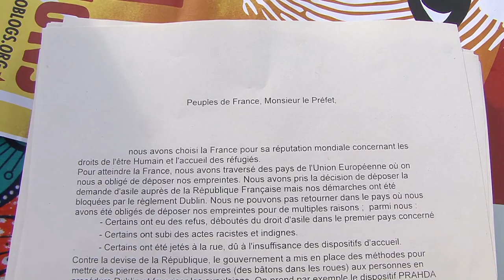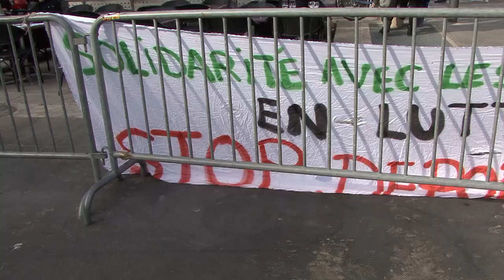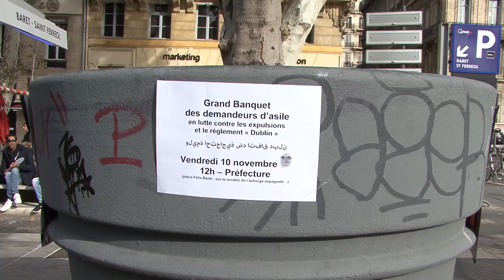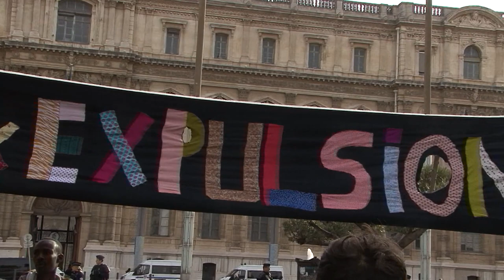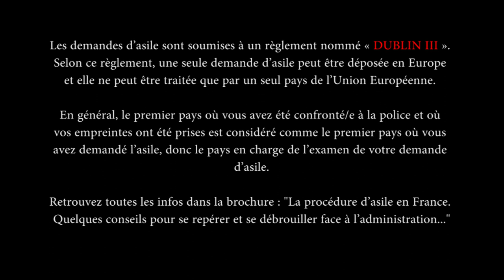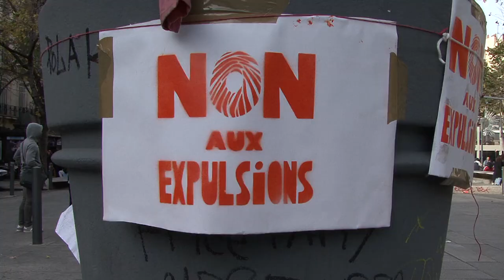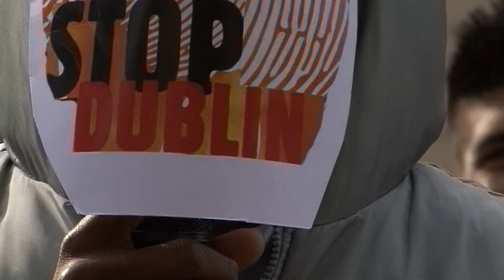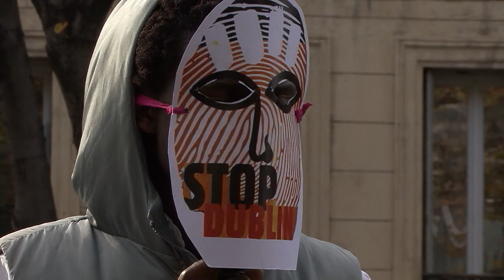Stop Dublin (2017)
Dans la foulée de la Grande Marche STOP DUBLIN, STOP EXPULSIONS ! entre le Prahda de Vitrolles et la Préfecture de Marseille dimanche 29 octobre 2017, le 10 novembre les Marcheurs ont appelé tous les dubliné.es et leurs soutiens à un grand repas pris ensemble devant la Préfecture de région à Marseille pour continuer d’exiger un dédublinage général et le droit d’asile pour tous et toutes.

L’Etat accentue la répression contre les étrangers-ères : Règlement Dublin : depuis plusieurs mois, l’Etat bloque l’enregistrement des demandes d’asile !

"PRAHDA = PRISON

Les techniques de surveillance et de pression sur les occupants confirment le caractère répressif du PRAHDA. La police est systématiquement présente. Les résident.es assignés à résidence. Les travailleurs sociaux prennent le rôle de matons, agitent la menace d’un règlement intérieur particulièrement répressif et signalent à la préfecture tout écart. Les sanctions contre celles et ceux qui résistent sont le placement administratif « en fuite », qui permet à la préfecture de sortir qui elle veut et arbitrairement du droit d’asile et d’irrégulariser durablement sa situation en France. Conçu comme une alternative à la rétention, ce dispositif pervers n’a rien à lui envier : il vise l’efficacité des expulsions « volontaires » en agitant la menace de la clandestinité et de la privation des droits qu’elle signifie. Les « dubliné.es » sont d’ailleurs invités à se rendre à l’aéroport par leurs propres moyens ! Refus d’accès aux soins et aux droits à l’interprétariat, ouverture systématiquement des courriers administratifs des résidents par une directrice locale, sont des pratiques courantes qui rappellent la taule !

Dans les PRAHDA, mais pas que…
Les exilé.es se mobilisent contre ces nouveaux dispositifs de répression à leur encontre :

Contre DUBLIN et le torpillage du droit d’asile ! Contre les centres d’isolement et de rétention ! Contre les expulsions et les transferts forcés ! Contre les frontières qu’on nous ferme aux visages ! Contre le racisme d’Etat et son monde !" extrait de